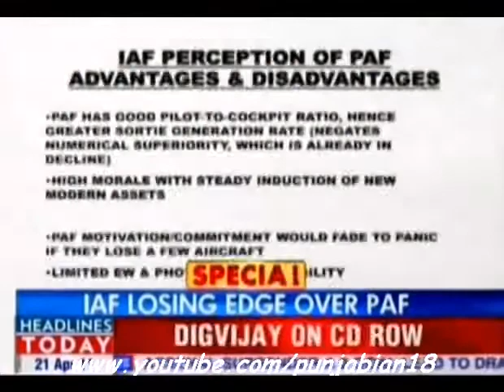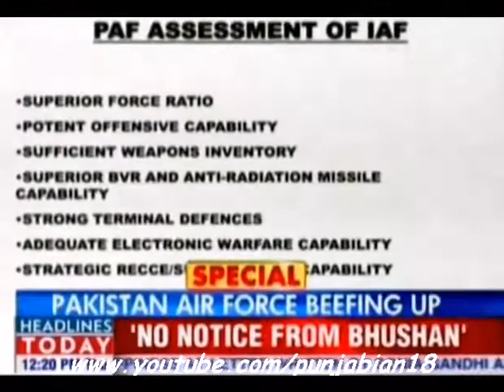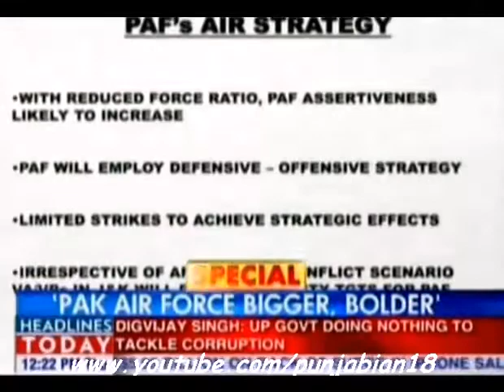IAF Losing Edge Over PAF by Indian media